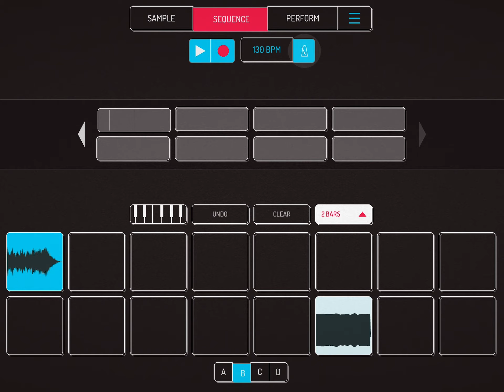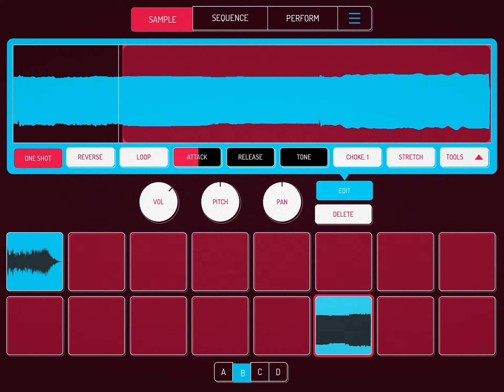Koala tutorial - Move the start point for variation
I used a bass tone sample made with the BASS effect in the mic section using the slider. I created a quick bass pattern and then moved the start point around on the bass sample to create a variety of bass tone while keeping the rhythmic and melodic aspects of the pattern.
Then I made a little jam.

This is a pretty basic idea that can be used for more than bass. Technically it’s a big stupid borderline version of granular synthesis. Like if granular synthesis still had a tail and gills. Zoom in tight on a high hat sample and move the start point just a little bit for variation. Resample and play it live manually or control the start point with midi like a control freak.